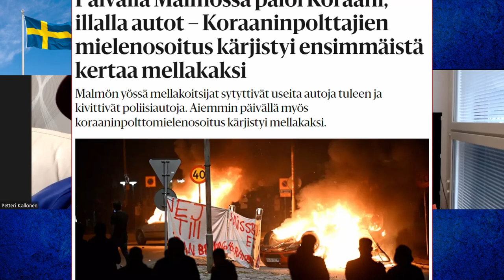Ruotsi Natoon vihdoinkin? Erdogan laittanut asiaa eteenpäin.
Ruotsi on matkalla Natoon. Turkin presidentti Erdogan on laittanut asian oikeasti vireille. Unkari tosin puuttuu vielä. Orban kaveeraa Putinin kanssa.